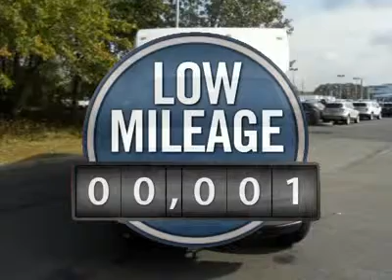2012 FORD DRY FREIGHT BOX E350 Old Bridge, NJ 122196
2012 FORD DRY FREIGHT BOX E350 Old Bridge, NJ
Stock# 122196
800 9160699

 Additional Rebates available off the Sale Price of this Aerocell 17 FT Box by Unicell equipped with Aerodynamic Air Deflector, Rear Roll-Up Door, Sliding Bulkhead Door for Cab access,Sliding Aluminum 10FT x 24FT Ramp, 5.4L EFI Triton V8 FFV Engine, Automatic 5-Speed Transmission W/OD-inc: aux oil cooler and tow-haul, Dual High Back Bucket Seats-inc: inboard armrests, High Series Exterior Upgrade Package-inc:Front Chrome Bumper/Grille and dual seal beam w/fixed lens headlamps, LT225/75R16E ALL-SEASON BSW TIRES, Manual Telescopic Trailer Tow Mirrors  W/Manaul Adjust Flat Lens, Oxford White, Payload Package -inc: 12500# GVWR, Option Package-inc:Air Conditioning*Electronic AM/FM Stereo Radio*Light Convenience Group*Front Air Bags, Vinyl Floor Covering, Rear Wheel Drive, Power Steering, 4-Wheel Disc Brakes, Tires - Front All-Season, Tires - Rear All-Season, Dual Rear Wheels, Steel Wheels, Intermittent Wipers, AM/FM Stereo, Auxiliary Audio Input, Bucket Seats, Vinyl Seats, Adjustable Steering Wheel, Power Outlet, A/C, ABS, Limited Slip 4.10 Ratio Axle